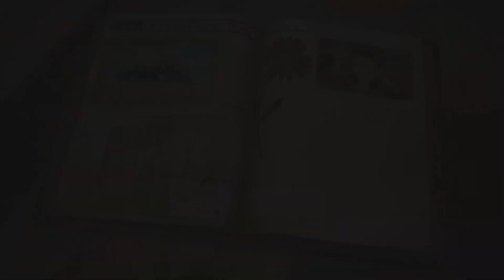Videoanálisis de Valkyria Chronicles 4